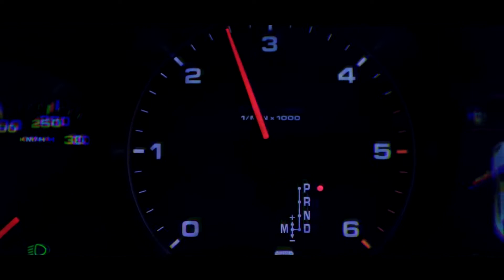Manele 2021 Colaj Cele mai noi si mai frumoase Manele 2021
Acest canal va aduce in prim plan cea mai noua muzica,cele mai noi melodii ,manele noi si vechi colaj si hituri live cat si muzica de petrecere si manele vechi de dragoste , interpretate de cei mai mari solisti din Romania : Tzanca Uraganul , Bogdan de la Ploiesti,Narcis,Florin Salam , Lele , Nicolae Guta , Costel Biju

 Manele de Top offers you new video Romanian Pop song, summer mix, romanian music, our portfolio includes phenomenal bands and artists, in the balkan trending song new manele music youtube music videos,new music video,video music video,youtube songs,musik youtube,video music video,youtube music videos,new music video,musik youtube,youtube songs#manelenoi#top#hit